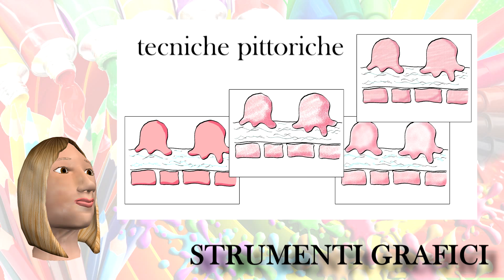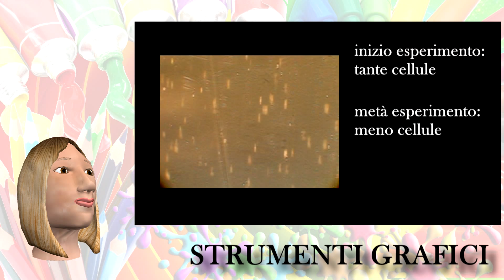overview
Animazione che mostra una panoramica dei ciò che la nostra azienda è in grado di offrirvi: dalla consulenza per la comunicazione grafica della scienza, agli strumenti grafici a vostra disposizione fino all'offerta didattica. Per maggiori informazioni